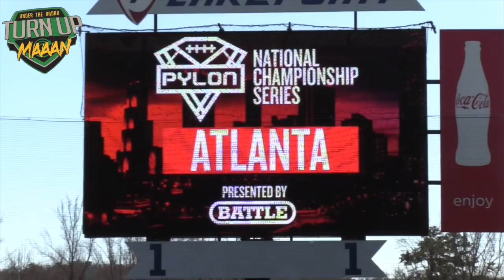The ATL was LIT !! 🔥🔥 Pylon 7v7 Regionals | Atlanta | Day 1 Under The Radar Top Plays | Vol 1